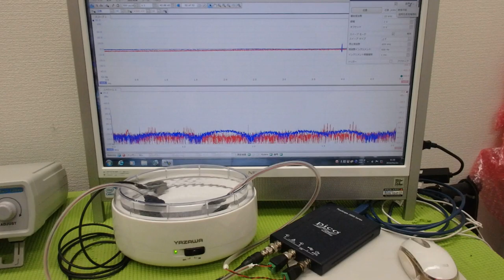超音波出力の最適化技術 ultrasonic-labo